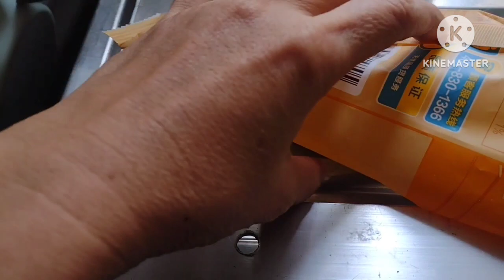70% VEGETABLES AT 30% LANG DAW ANG NOODLES SABI NG AMO KO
70% VEGETABLES AND 30% LANG DAW ANG NOODLES SABI NG AMO KO